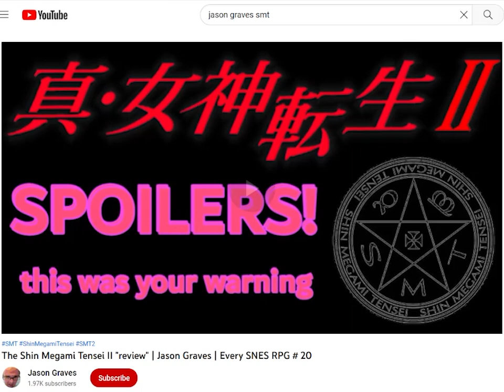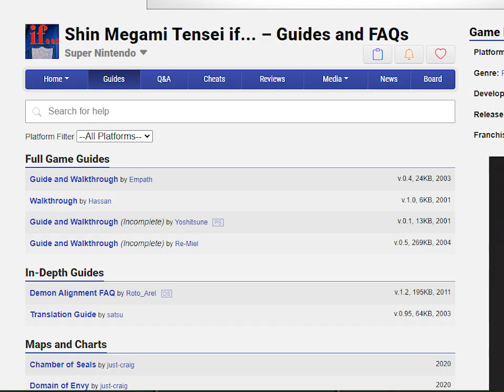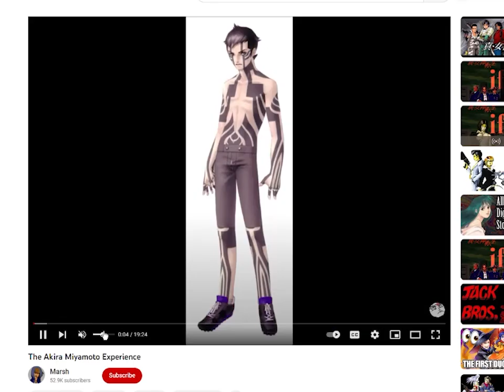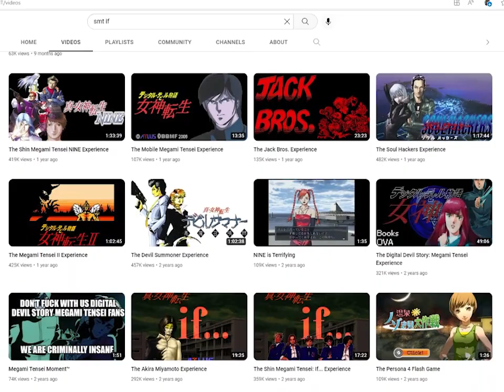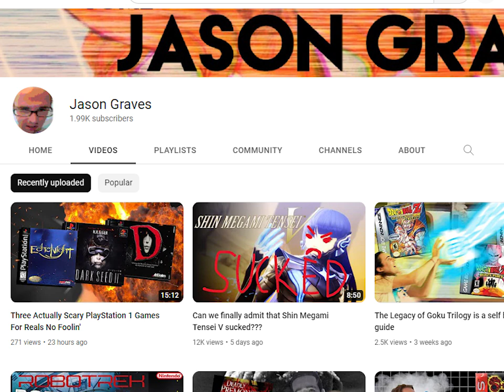The Shin Megami Tensei If... "review" | Every SNES RPG #36 | Jason Graves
Nothing to do with the 60s British film of the same name... But it would be cooler if it did.

That's the actual school I went to as a kid in the thumbnail.